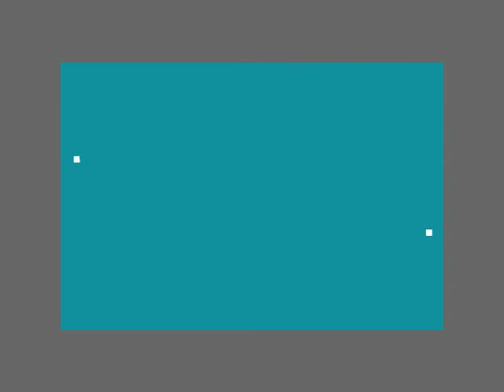Five Facts about Faith Preview (2020)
We can anticipate a relationship change with God when we allow him to shape our character.
Original Air Date: Sunday, August 2, 2020